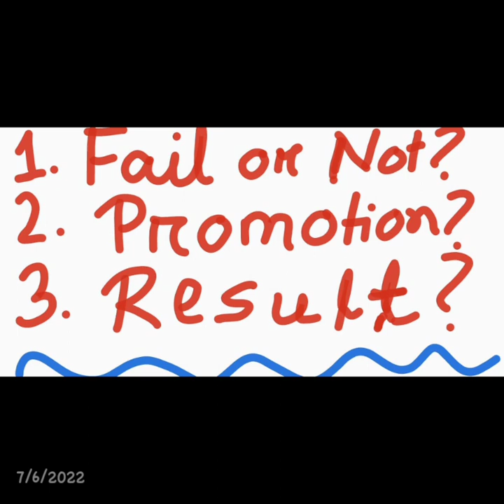AHSEC HS FIRST YEAR 2022 | Fail/pass All?| Condition for Promotion to 12| Result date| All answered